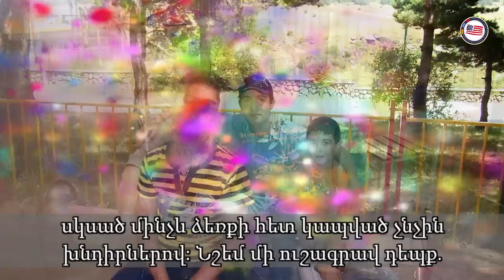Visit to Peace Corps - Ambassador Heffern's Video Blog - Episode 8